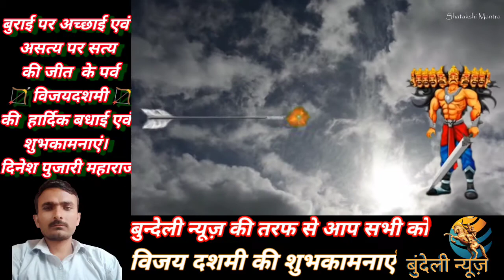दिनेश पुजारी महाराज विजयदशमी की हार्दिक शुभकामनाएं बुन्देली न्यूज़